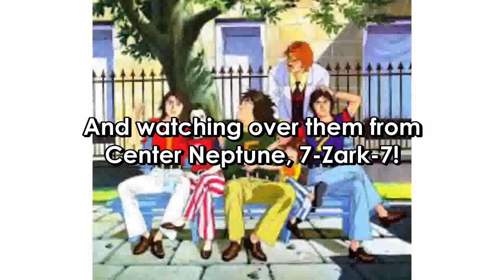Battle of the Planets Opening Lyric Video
SONG:  BATTLE  OF  THE  PLANETS